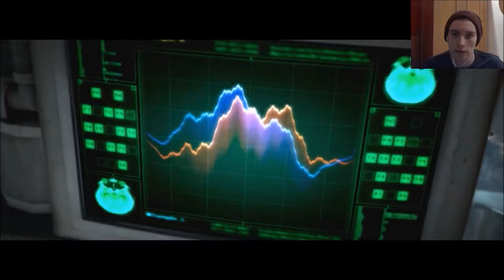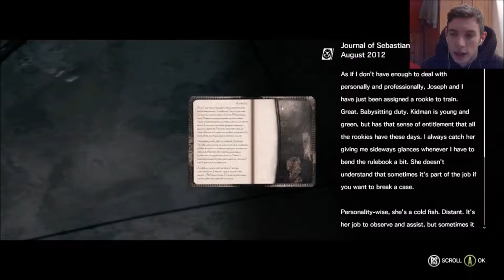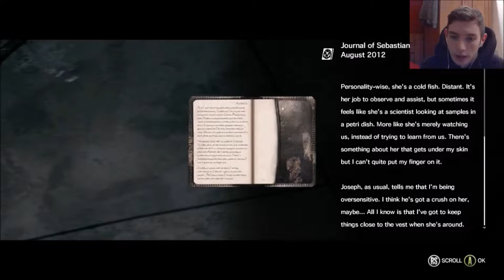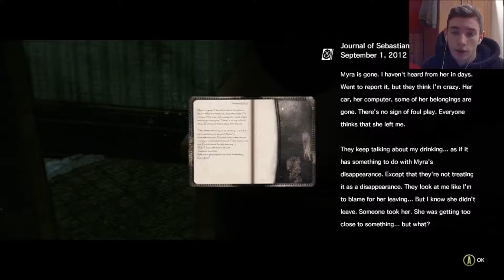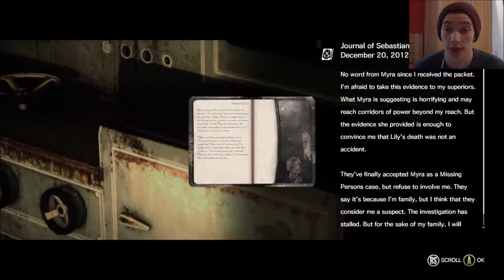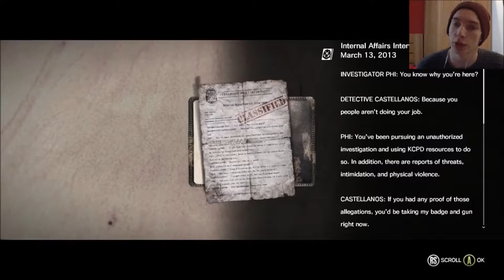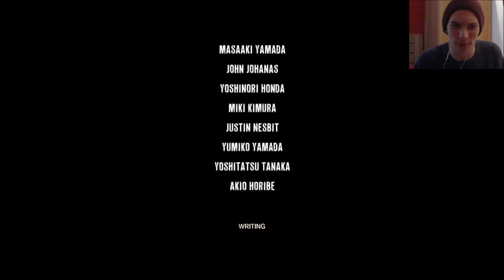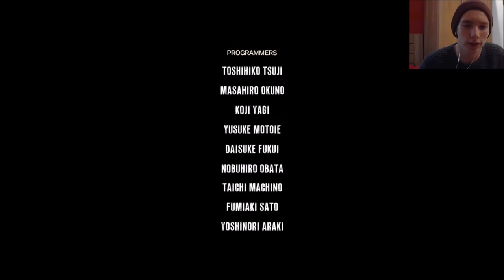The Evil Within Finale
Here it is finally guys. I would like to thank you all for your immense support throughout this series and i would like to say that i have enjoyed every second of it.